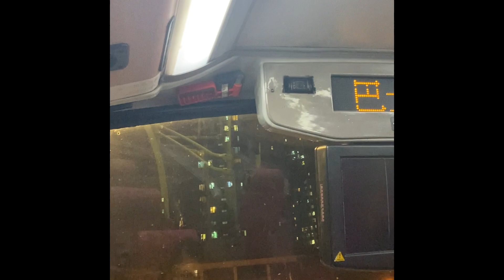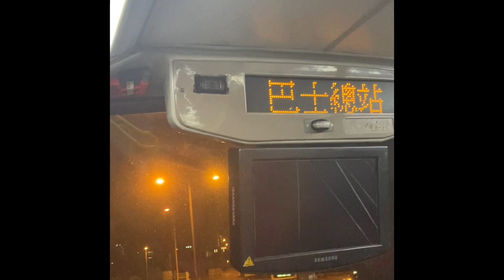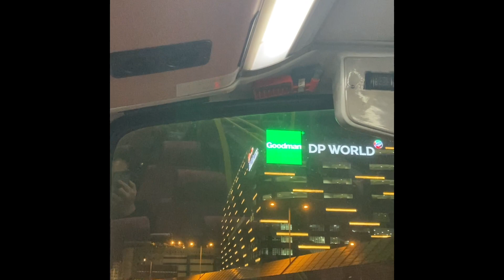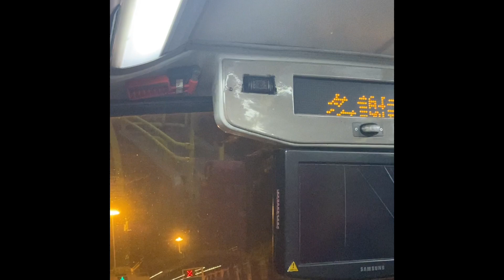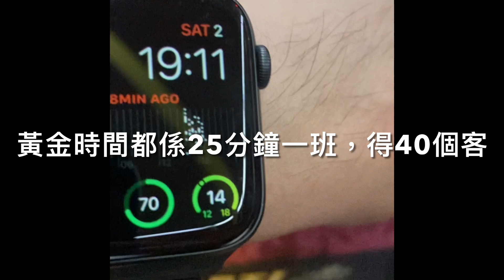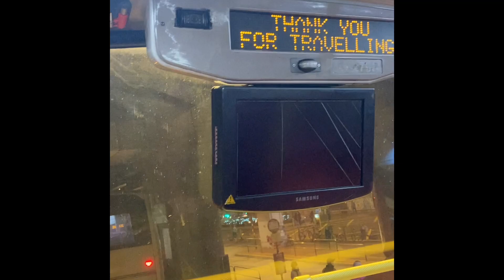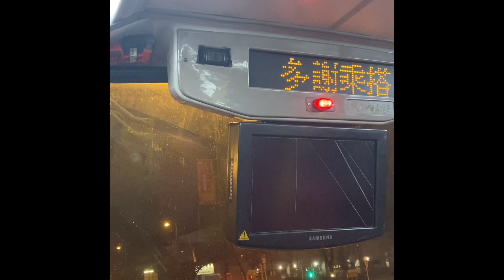巴士路線評價：九巴249X（第一版）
沙田博康邨往來青衣站

好深既問題，點解唔重組下49P，整條行青衣去城隧既路線，反而去青沙？
驚塞？47A又全日到既？
當年咁刻意搞青沙網絡，但十分忽視客量需求。